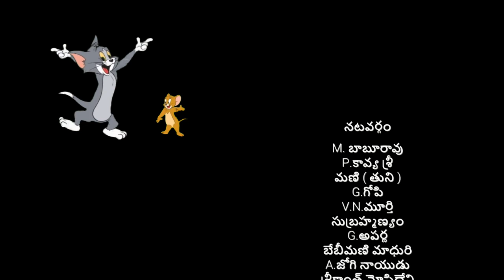Navvula Sandadi part 2 comedy shorts that make you laugh.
Navvula Sandadi is comedy skits channel in telugu ,that makes you laugh and relaxes.you will feel happy after watching the comedy shorts.